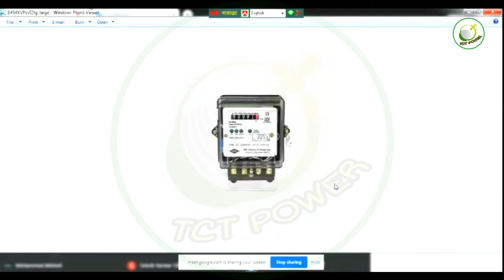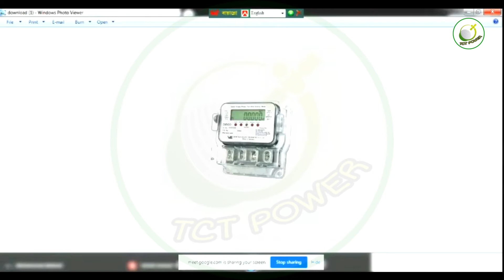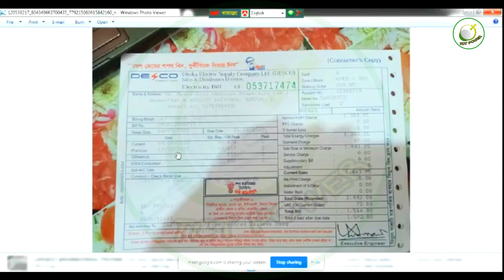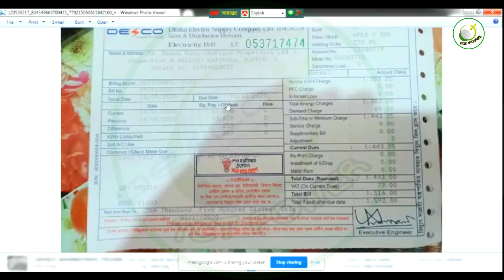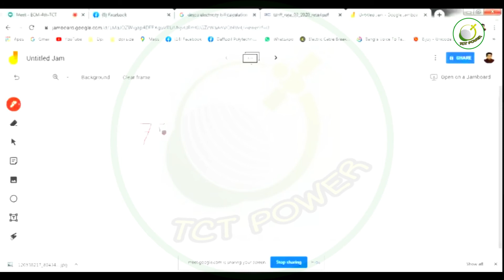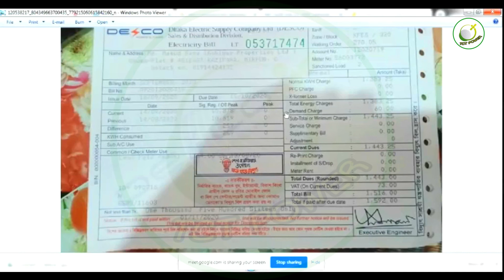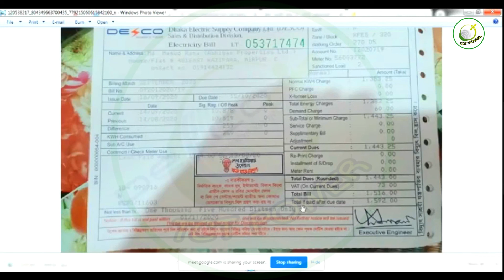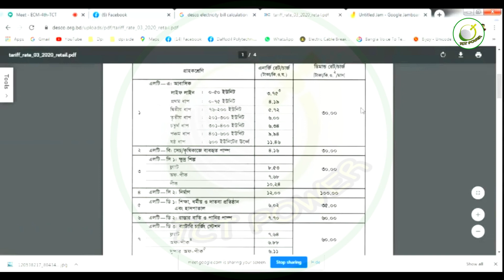বিভিন্ন ধরনের মিটার সম্পর্কে জানুন ও নিজের ঘরের কারেন্ট বিল নিজে বের করুন